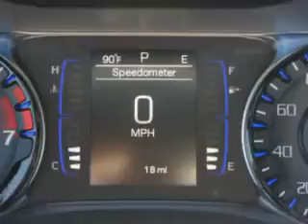2015 Chrysler 200 Riverside Autoplex of Muskogee Muskogee, OK 74401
Chrysler Check out this Bright White Clear Coat Chrysler 200 4 Dr Sedan, equipped with a 4 Cylinder engine and an automatic transmission. Enjoy an exceptional 36 miles to the gallon on this great car with features like Sirius Xm Satellite Radio, Halogen Headlights, Auxiliary Audio Input - Ipod/Iphone Integration, Push-Button Start Keyless Ignition, Ambient Lighting, Electronic Stability Control, Heated Exterior Mirrors, Anti-Theft Alarm System With Engine Immobilizer, Remote Anti-Theft Alarm System, Leather-Trimmed Upholstery, 4-Way Power Adjustable Lumbar Driver Seat, Electronic Brakeforce Distribution, Front Fog Lights, Speed Sensitive Central Locking Power Door Locks, Emergency Braking Assist, Premium Cloth Upholstery, Electric Power Steering, 8 Way Power Driver Seat, and much more. Enjoy the drive and have peace of mind in this Chrysler 200. See us at Riverside Autoplex of Muskogee today!
MILES:     17
VIN:1C3CCCBB4FN529293

1711 West Shawnee
Muskogee, Oklahoma 74401